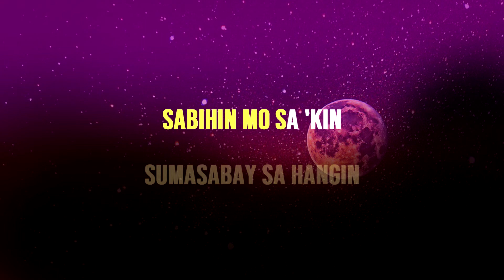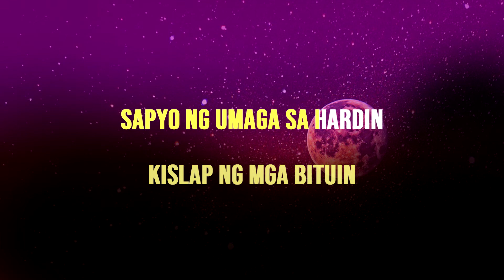ABOT KAMAY - Orange & Lemons ( Acoustic Karaoke/Instrumental )